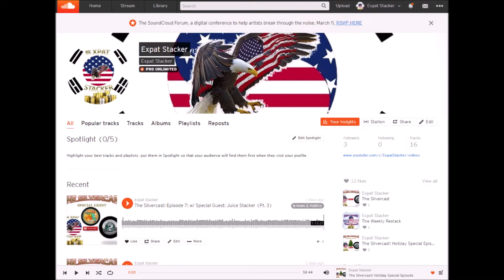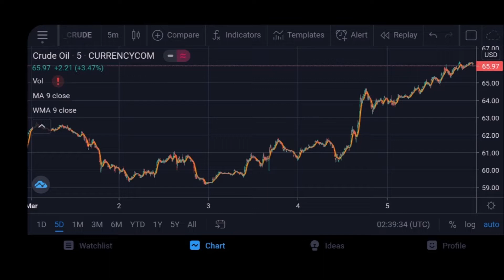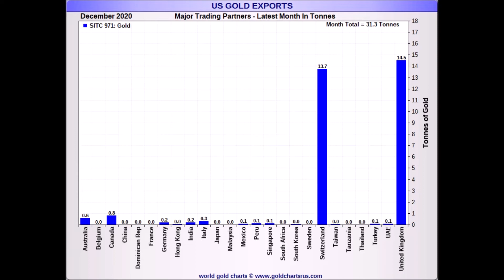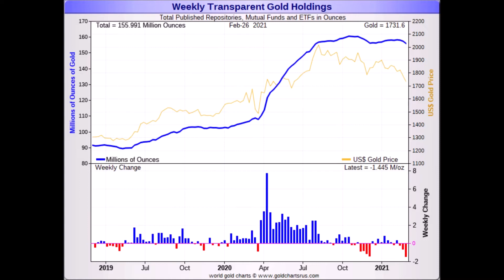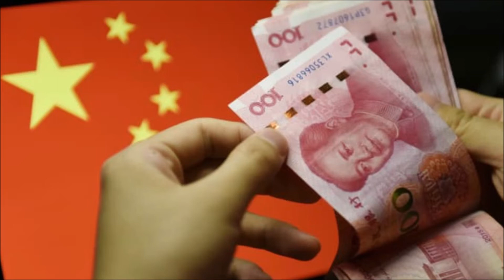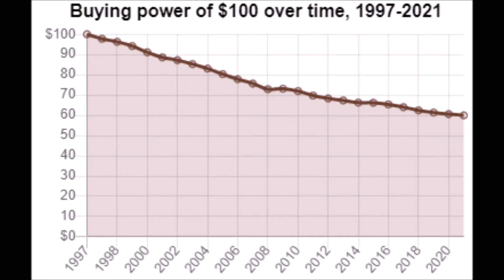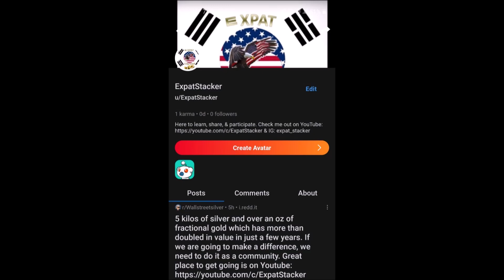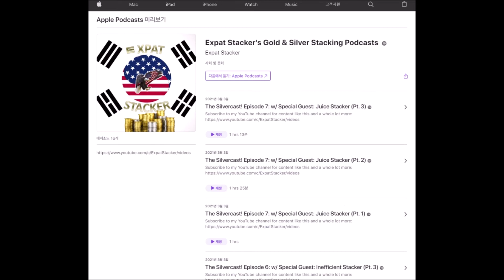The Weekly Restack ㅡ Episode: 7 [03/06/21]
Join Expat Stacker’s new weekly recurring channel show to recap this past week’s market conditions, precious metals-related news, global news & current events, and community news & notes from this past week.

Please note that none of the content on any of the platforms I participate in is advice, and I have no funding, affiliations, or sponsorship from any individuals or organizations unless specified. The content I create and promote is for educational and entertainment purposes only.